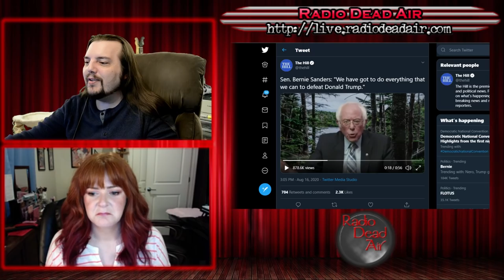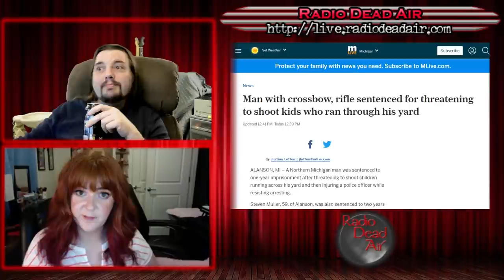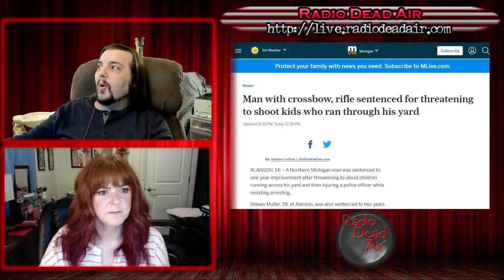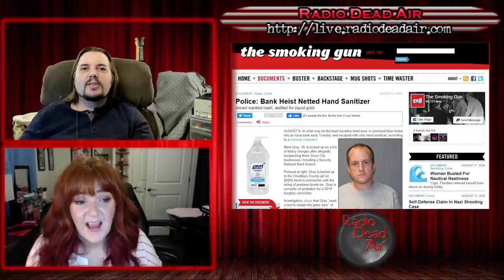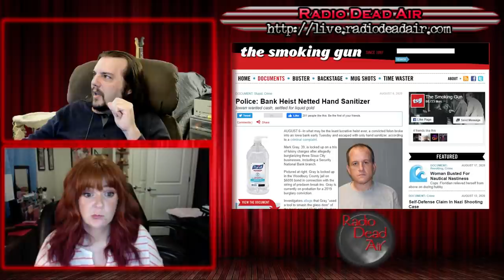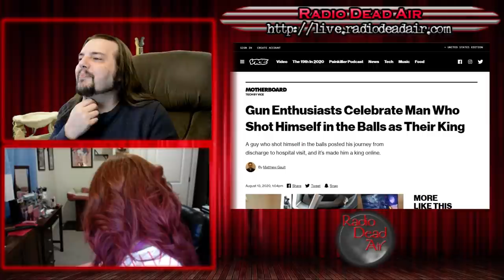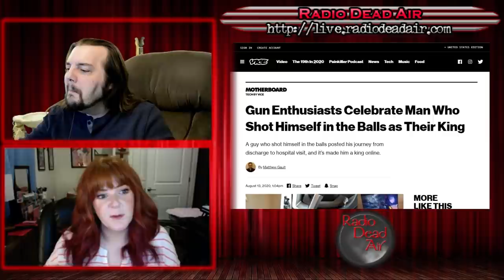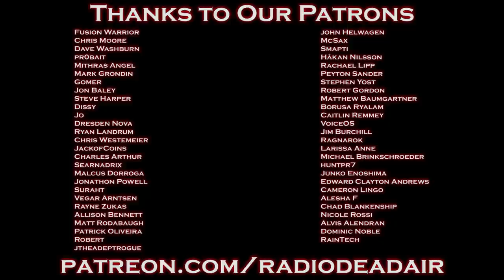WTFIWWY Live - One Strike (And Two Balls) - 8/17/20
This week: "Get off my lawn" escalates to a .50 cal, a bank robbery results in a different kind of "clean" getaway, and when Pokemon Go meets Ok Boomer ...